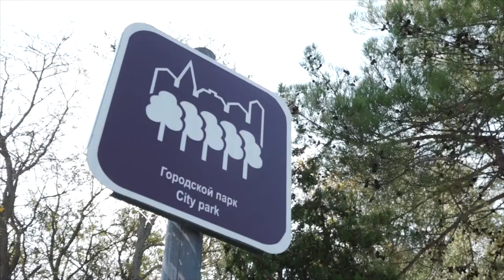Чем больше, тем лучше! В Анапе увеличат количество "зелёных зон"